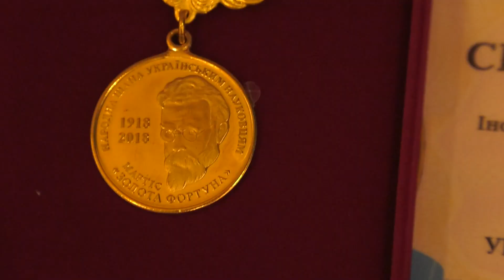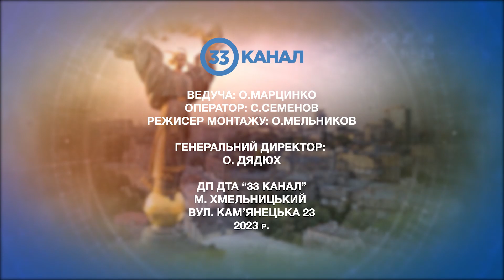25 років Міжнародній торговій Палаті ICC Ukraine